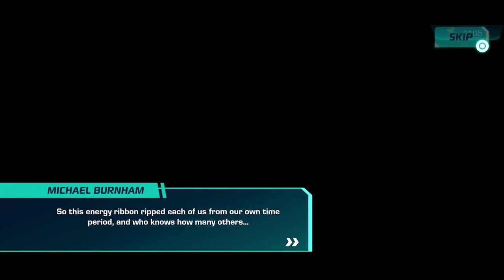Star Trek: Legend‪s - iOS (Apple Arcade) Gameplay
Engage in an epic storyline for control of the mysterious Nexus and the fate of the universe as players step into the role of their favorite Star Trek heroes and villains in the hit franchise's official team-based RPG. Players will embark on missions, experience epic turn-based combat and make choices that influence the entire story as they take command of the U.S.S. Artemis. They’ll warp into the Nexus, where they’ll discover new worlds and recruit over 40 of their favorite characters from the entire Star Trek franchise - Star Trek: The Original Series, Star Trek: The Next Star Trek: Generation, Star Trek: Deep Space Nine, Star Trek: Voyager, Star Trek: Enterprise, Star Trek: Discovery, and Star Trek: Picard. Their crew’s skills and ingenuity will prove critical as players choose the right team members from their collection for the task at hand. Each legend has their own unique set of skills, abilities and weapons, from Spock’s Vulcan Nerve Pinch to Worf’s deadly Bat’leth. Explore beautifully rendered 3D worlds, fully realized and lovingly animated characters, and a dynamic graphics system that provides a console-level experience on your Apple device.